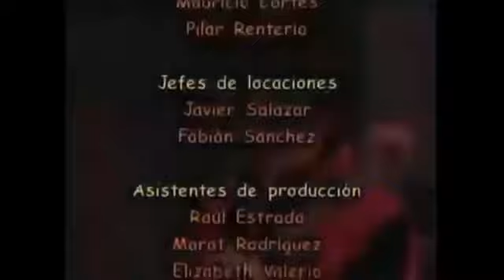Amigos x siempre capitulo 37 parte 3